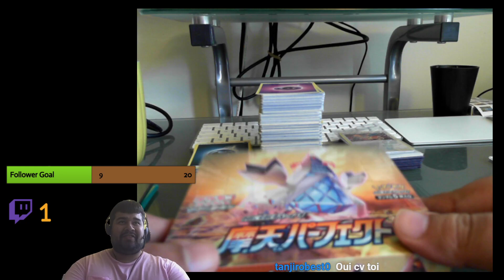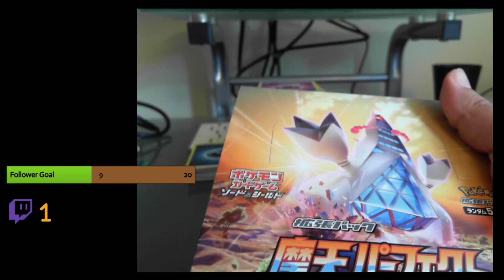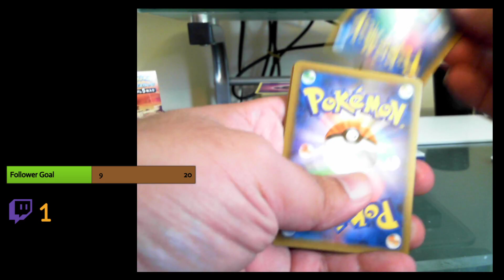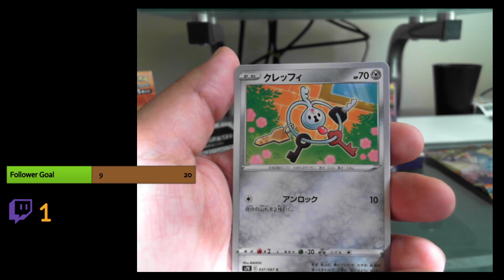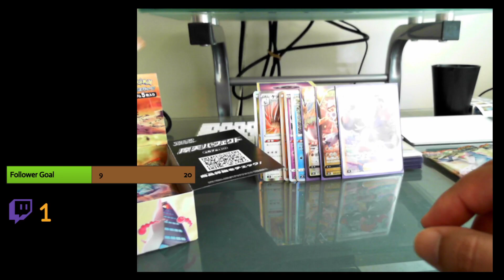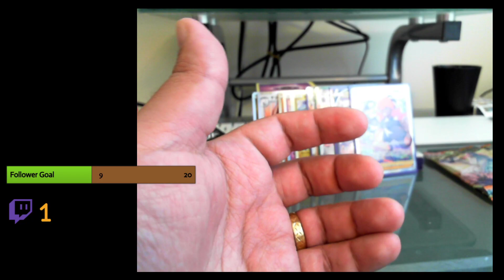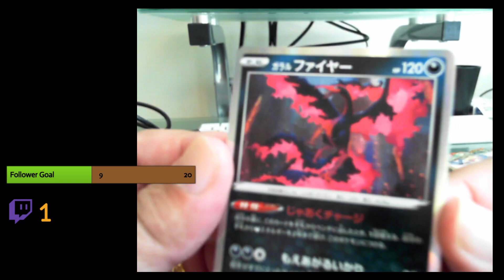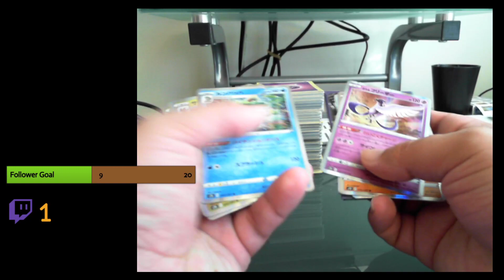Pokémon Japanese Set Towering Perfection Booster Box Opening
J'ouvre un display de cartes Pokémon japonaises avec Duraludon, nommé Towering Perfection. Beaucoup de hits je l'espère. Merci de visionner au complet et de mettre un pouce.